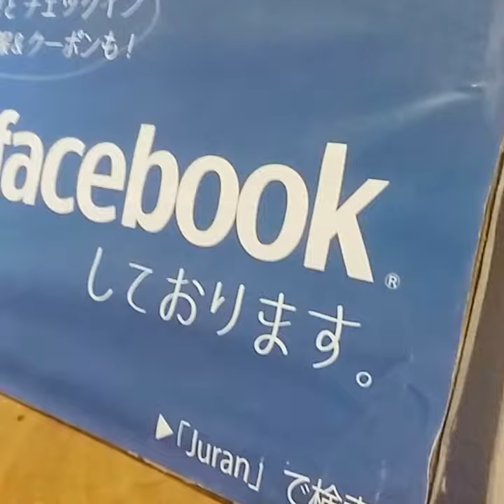[juuran cafe] 연암대학교 채상헌교수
큐슈지역 후쿠오카현 구루메시의 관광농원 ‘쥬란’. 포도과수원~체험농장~규격 외 상품을 활용한 잼 가공~주변의 직판장 통한 판매~미니 개인 직판장 개설~농가레스토랑~농산물 직판장으로 무리 없이 이어지는 행보가 '자금과 기술', '경영능력과 고객확보'의 기반을 탄탄히 했다.  '6차 농업은 벼락치기 아닌 순풍에 돛단배처럼 가는 것'